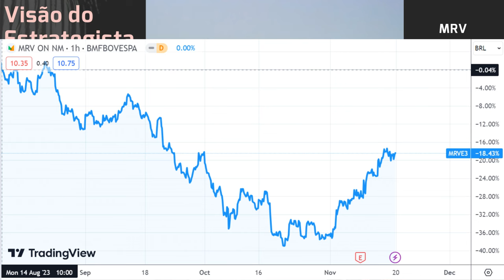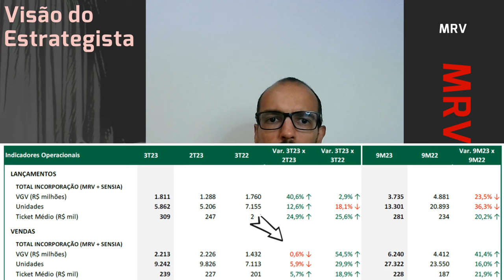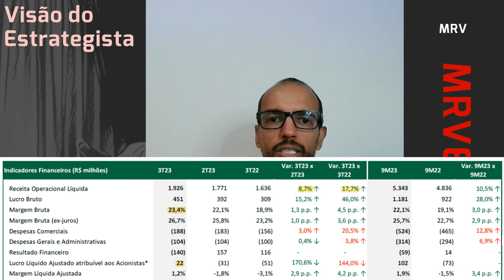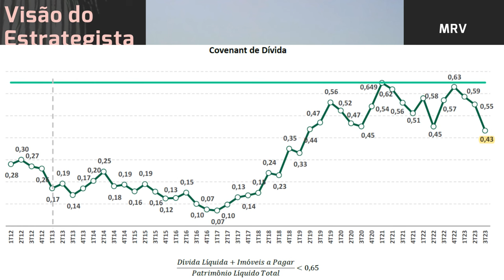18.11.2023 - Visão do Estrategista - Resultados MRV 3T23 - MRVE3